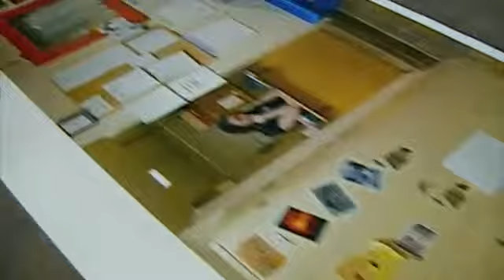Random%20Views.m4v.mp4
Views from the photography program and some random activities, both educational and fun. ALSO: If you have never explored a Gigapan image, this is a great place to start